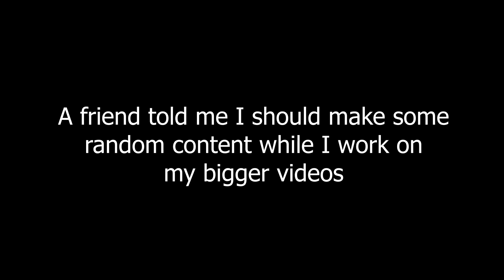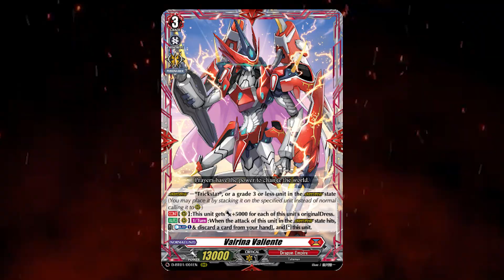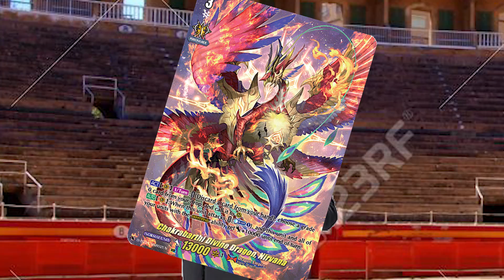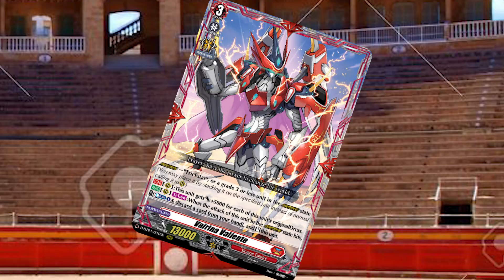A Totally Normal Game Playing Nirvana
No antagonists were harmed in the making of this video.